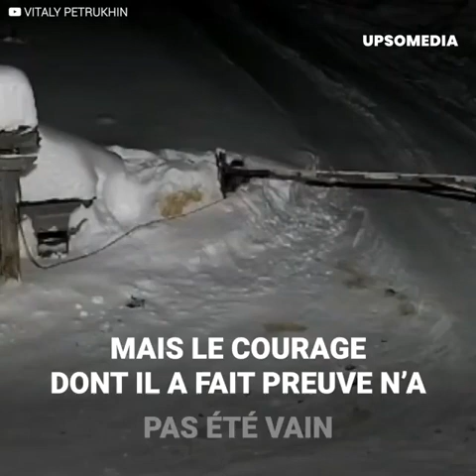Attaque des loups sur un berger Allemand